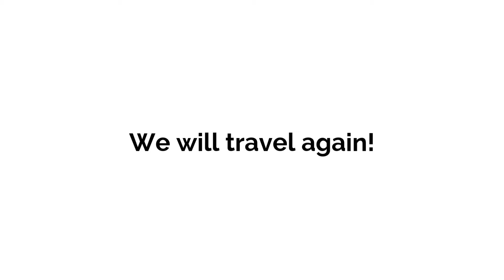We're Still Here For You